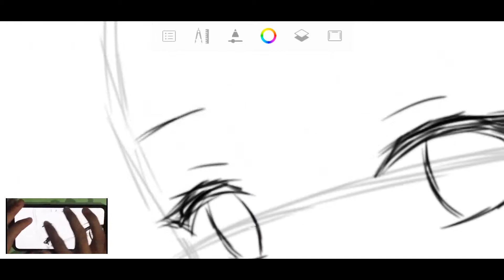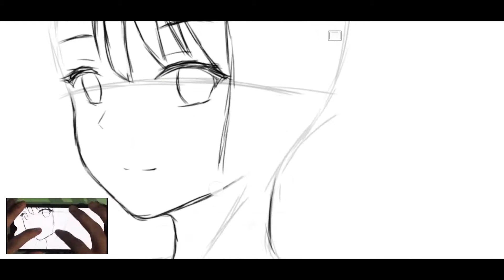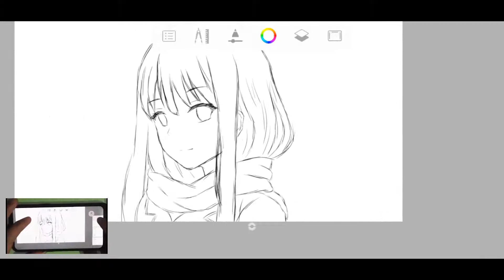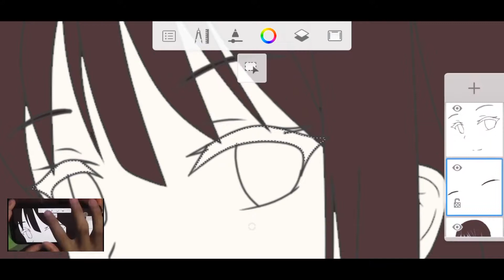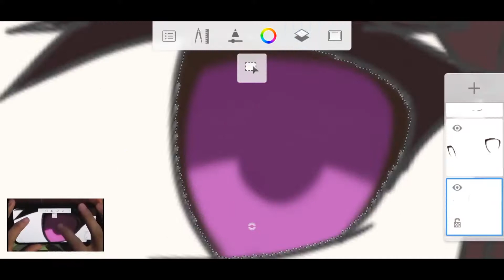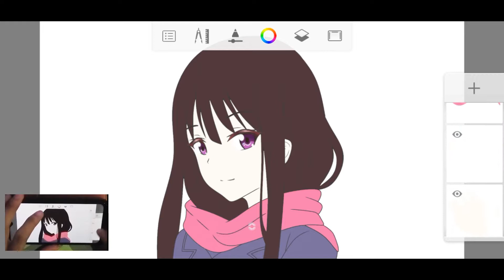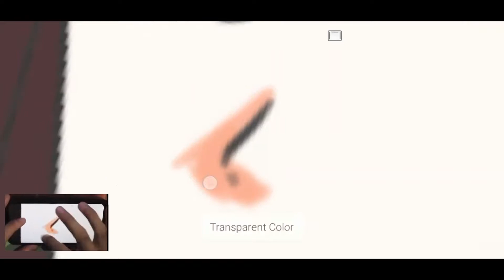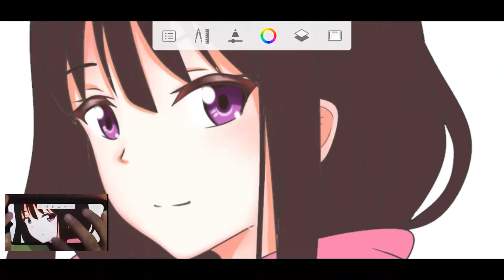[Speed paint] Anime drawing in Autodesk Sketchbook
Hello gys

Software used - Autodesk Sketchbook